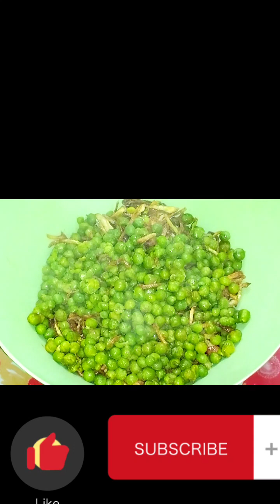MATAR CHIPS RECIPIE HOMEMADE MATAR CHIPS ENJOY IN WINTER😍